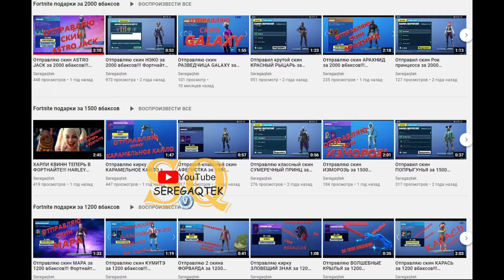УНИЧТОЖЬТЕ ОБОРУДОВАНИЕ НА СПУТНИКОВЫХ СТАНЦИЯХ ИСПЫТАНИЕ 2 НЕДЕЛЯ 17 СЕЗОН ФОРТНАЙТ